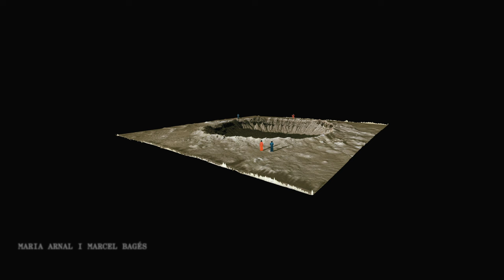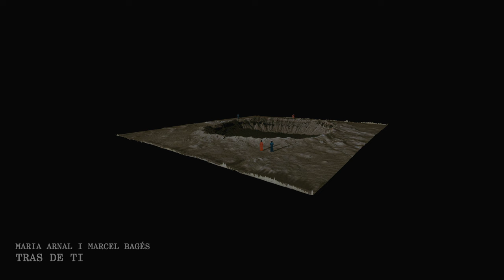Maria Arnal i Marcel Bagés - Tras de Ti (Audio Oficial)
Sigue a Maria Arnal i Marcel Bagés

2021 Fina Estampa

Letra:

Un destello raro
en el firmamento
juro que no miento
que tembló hasta el tiempo
como visionaria...
un presentimiento:
no se puede huir
si el incendio
arde por dentro

¿Cómo se perdió
nuestro centro?
¿es más fácil imaginar el fin
que cambiar desde dentro?

Yo le cantaré a este final
sin melancolía
porque en cada átomo
temblará una utopía

Dejaste tras de ti,
tras de ti
tanta estrella
tras de ti
tanta estrella
que el brillo que vi,
tras de ti
la noche fue día sin fin
tras de ti
tras de ti...

Sin abrir los ojos
se reveló el misterio:
sí, llegamos tarde tarde
al remordimiento

sin melancolía
temblará una utopía...